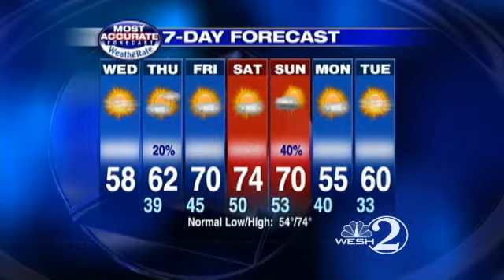Temps Still Cold Wednesday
WESH 2 meteorologist Amy Sweezey forecasts your Wednesday.